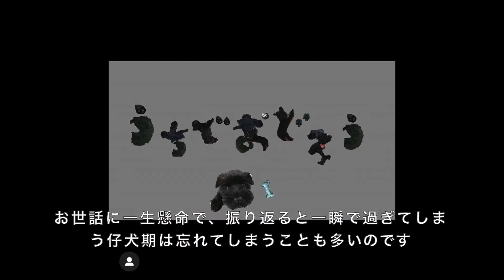真っ黒な仔犬がやってきてから2年が経ちました | ミニチュアシュナウザー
先日、音ちゃんのおうち記念日でした🌱特にお祝いするわけでもなかったのですが、生活が大きく変わったこの日はずっと覚えていたい特別な日。

3年目もよろしくね！

- - - - - 音ちゃんのプロフィール - - - - -

◻︎ ミニチュアシュナウザー/♀/B&S
◻︎ 2019年12月14日生まれ
◻︎ 好きなもの: ワンコ、おさんぽ、家族